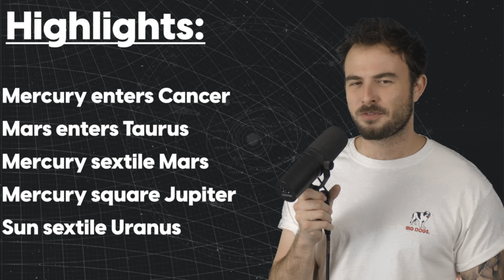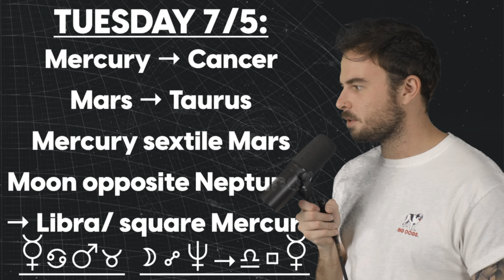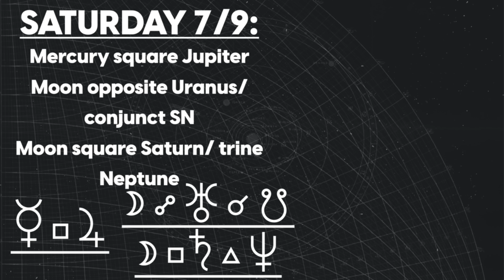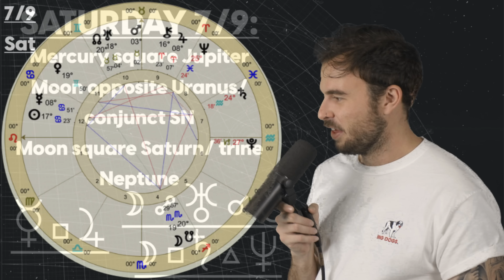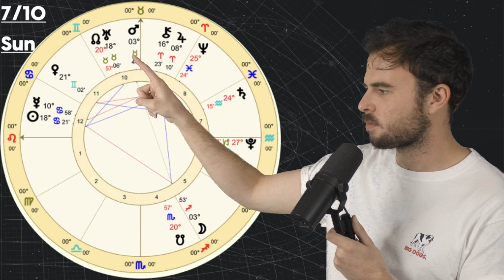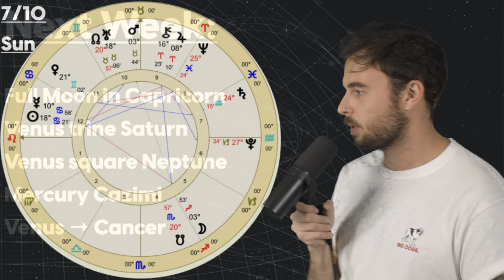Mars enters Taurus DETRIMENTAL | Your Favorite Horoscope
How To Read Your Birth Chart Course | AVAILABLE NOW!
00:00 intro
01:25 monday
06:10 tuesday
26:00 wednesday
29:22 thursday
31:41 friday
38:48 saturday
43:35 sunday
45:57 next week
46:24 final thoughts